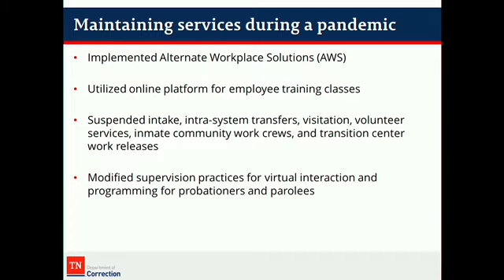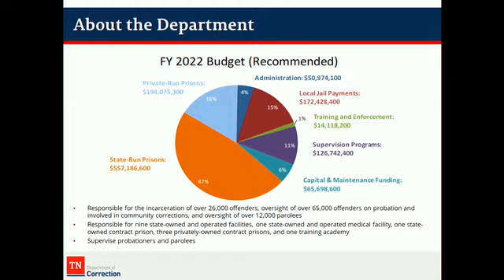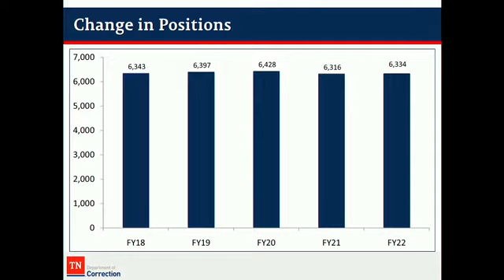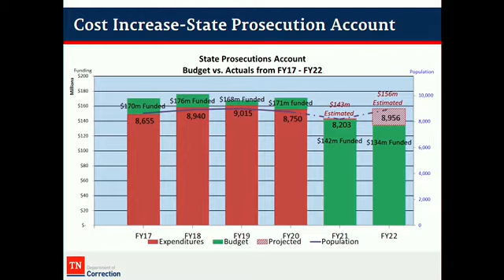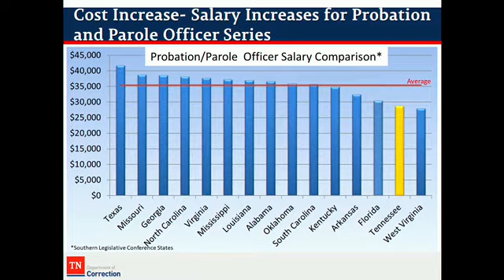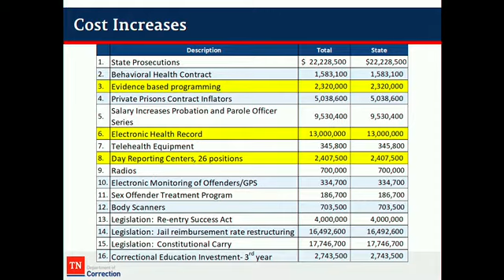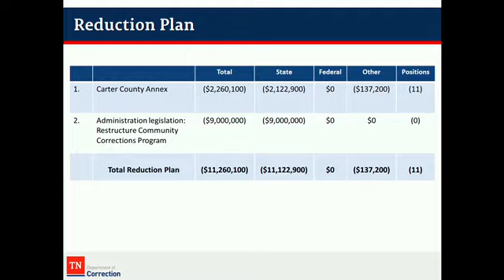House Finance, Ways, and Means Committee- March 2, 2021